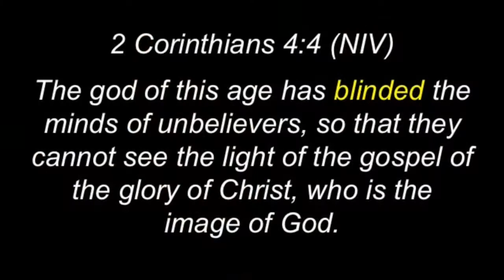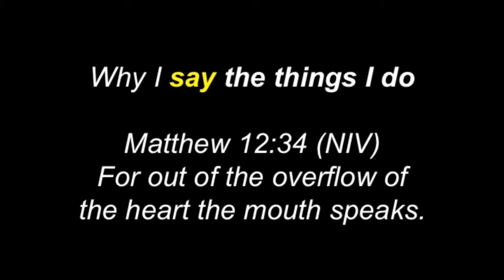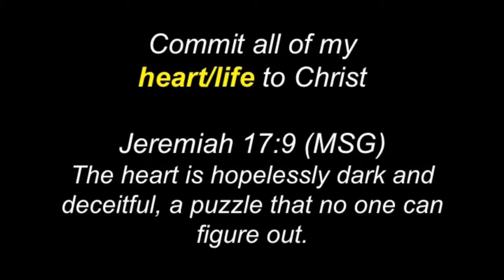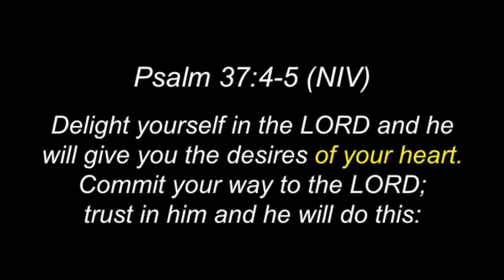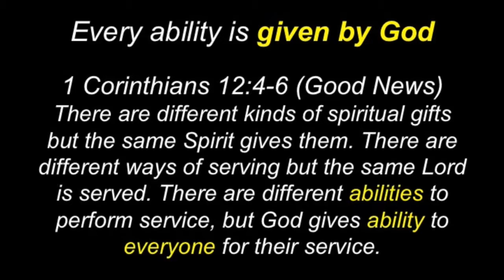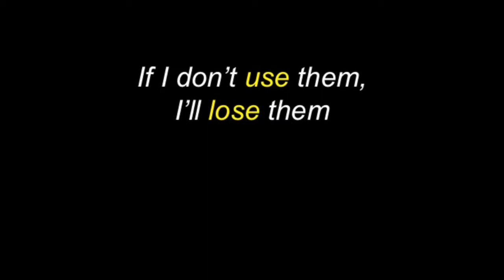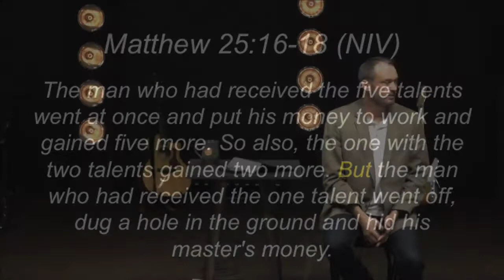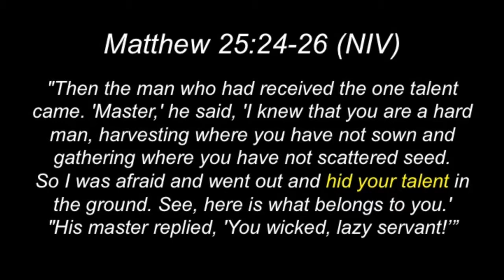Part 2 - Heart Shaped Abilities - Shaped for Significance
What were you blind to before connecting to FLAG?
- Blind to the benefits of attending a church?
- Blind to how God was for you, and not out to get you?
- Blind to your value and worth in the Body of Christ?